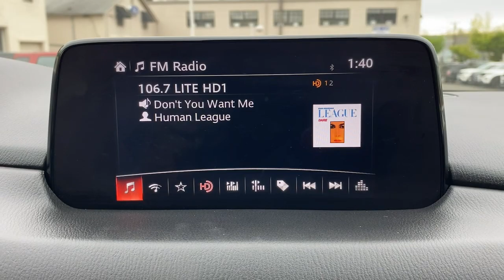2019 Mazda CX-5 Summit, Union County, Bridgewater, Somerset, Morris County 535922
Jet Black Mica Used 2019 Mazda CX-5 Sport available in 267 Broad Street, Summit, New Jersey at Salerno Duane CDJR. Servicing the Summit, Union County, Bridgewater, Somerset, Morris County area.

CX-5 Sport
2019 Mazda CX-5 Sport - Stock#: 535922

ONE OWNER CLEAN VEHICLE HISTORY...NO ACCIDENTS RECENT TRADE IN 4 Speakers Brake assist Exterior Parking Camera Rear Radio data system Radio: AM/FM/HD Audio System Wheels: 17 x 7J Gray Metallic Alloy 4.624 Axle Ratio 4-Wheel Disc Brakes ABS brakes Air Conditioning Alloy wheels AM/FM radio Bumpers: body-color Cloth Seat Trim Delay-off headlights Driver door bin Driver vanity mirror Dual front impact airbags Dual front side impact airbags Electronic Stability Control Emergency communication system Four wheel independent suspension Front anti-roll bar Front Bucket Seats Front Center Armrest Front reading lights Illuminated entry Leather Shift Knob Low tire pressure warning Occupant sensing airbag Outside temperature display Overhead airbag Overhead console Panic alarm Passenger door bin Passenger vanity mirror Power door mirrors Power steering Power windows Rear anti-roll bar Rear reading lights Rear window defroster Rear window wiper Remote keyless entry Speed control Speed-sensing steering Split folding rear seat Spoiler Sport Front Seats Steering wheel mounted audio controls Tachometer Telescoping steering wheel Tilt steering wheel Traction control Trip computer Turn signal indicator mirrors Variably intermittent wipers 4 Speakers Brake assist Exterior Parking Camera Rear Radio data system Radio: AM/FM/HD Audio System Wheels: 17 x 7J Gray Metallic Alloy. PRICE EXCLUDES SALES TAX  DMV AND $798 DOC FEE. ALL VEHICLES ARE COSMETICALLY AS-IS.CARFAX One-Owner. Clean CARFAX. Recent Arrival! Jet Black Mica 2019 Mazda CX-5 Sport AWD 6-Speed Automatic SKYACTIV 2.5L 4-Cylinder DOHC 16VOdometer is 28120 miles below market average! 24/30 City/Highway MPGAwards:* 2019 KBB.com Brand Image Awards